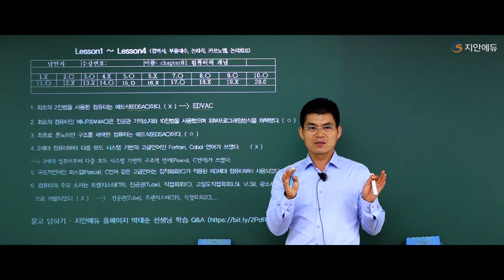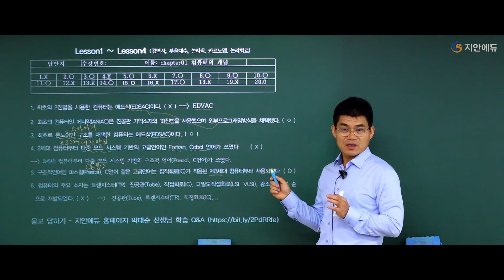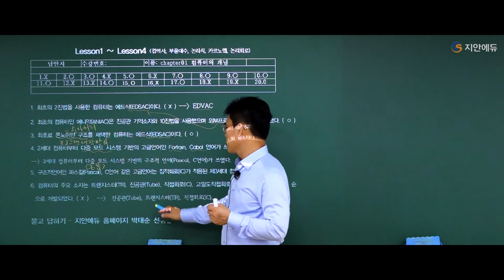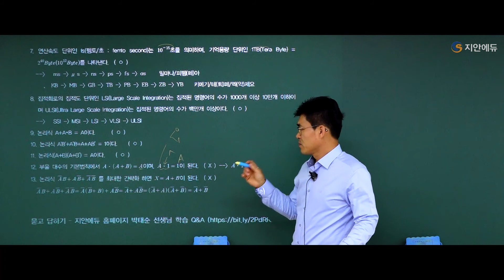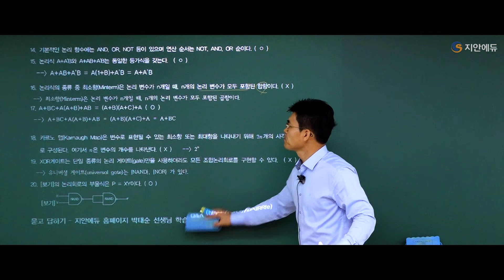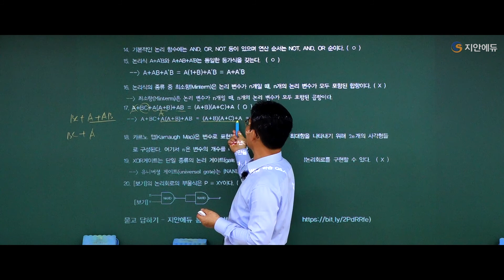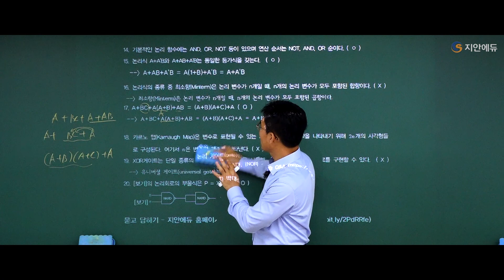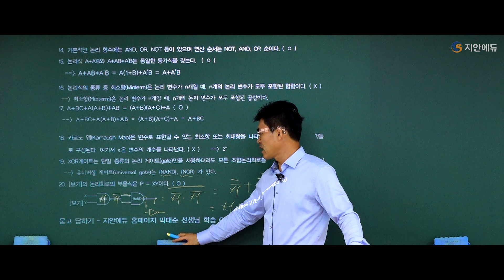박태순전산직 - 컴퓨터일반 OX퀴즈 1회 [9월 7일 문제]_컴역사/부울대수/논리식/카르노맵/논리회로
9월 7일 OX 퀴즈입니다.

전산직 공무원의 최강자 지안에듀

1년안에 합격이 목표라면 지안에듀!